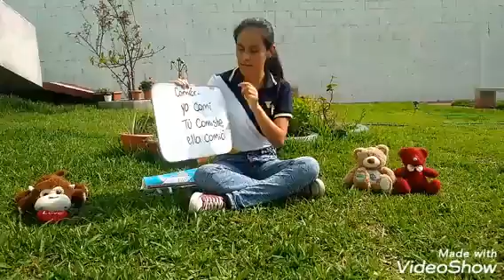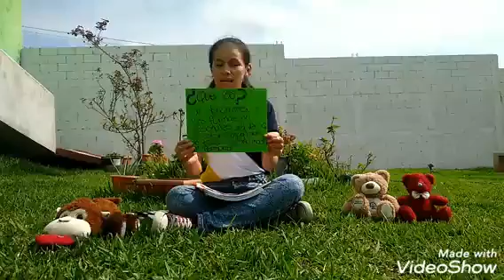Comunicación CUARTO PRIMARIA 18/05